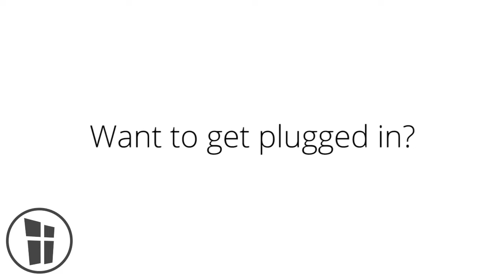Online Stream Pre-Service Loop